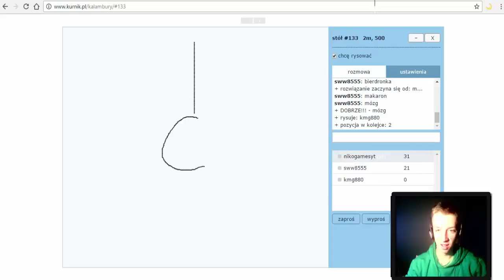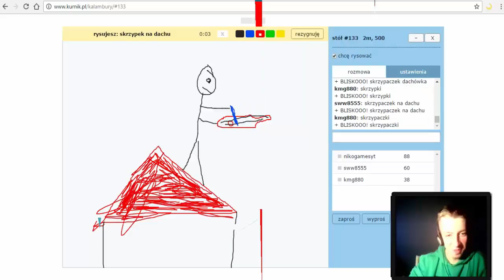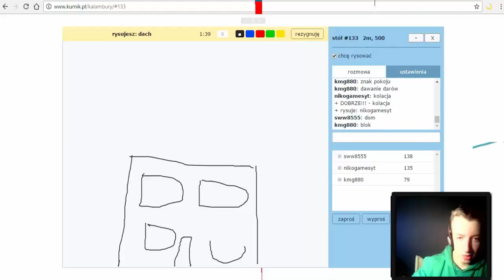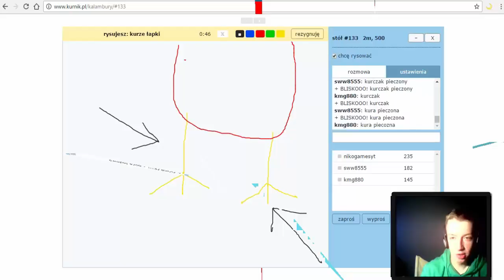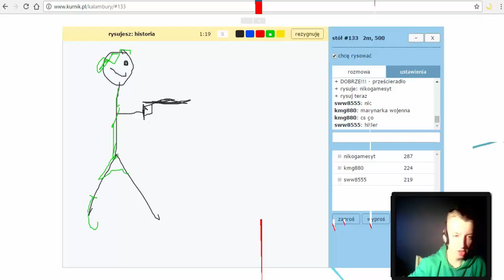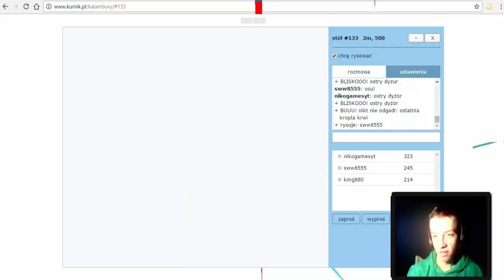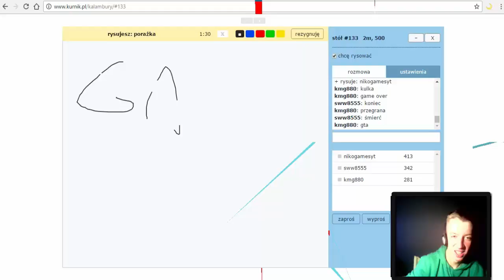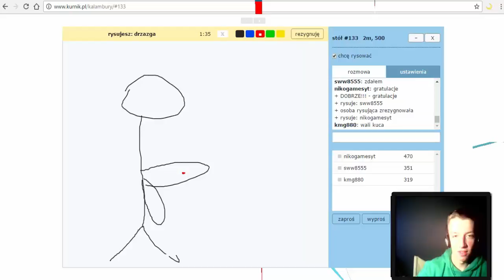ŻYLANDOR XD | KALAMBURY CZ. 2 /w LANPL i GŁOWA OFFICIAL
jeśli chcecie więcej kalamburów z chłopakami to zostawcie łapkę w górę nie zapomnijcie dać suba i nacisnąć dzwoneczek aby być na bieżąco :D